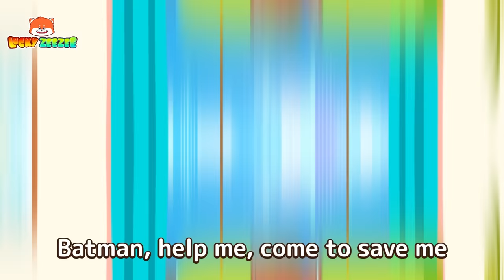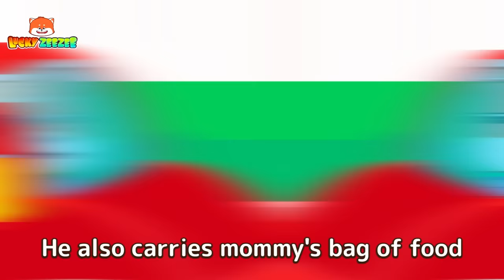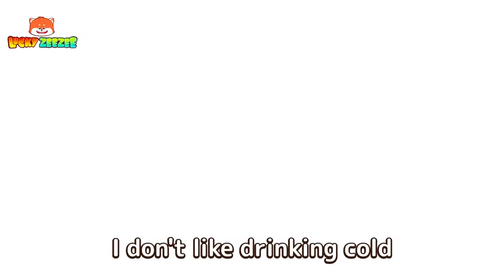Dress Up Costumes And Play Song 😽😻 | + More Kids Toys Stories And Nursery Rhymes By Lucky Zee Zee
⏰ Timestamps:

00:00 Dress Up Costumes Song
02:23 Cotton Candy Machine Song
04:29 My Pizza Song
06:32 Scar Song
08:40  4 Color Water Balloons
11:00 Hot And Cold
13:07 4 Color Water Balloons